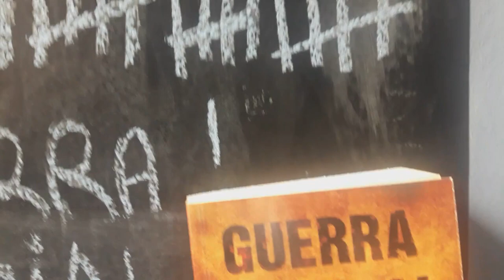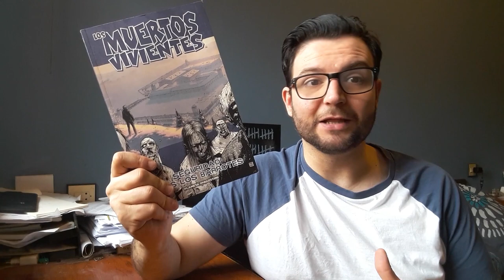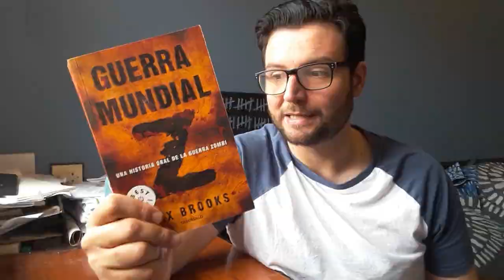La pandemia zombi de los años 10 - GUERRA MUNDIAL Z - Max Brooks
.: Resident Evil 2 OST - Safe room theme
.: Halberd - Long ago
.: Deus Ex OST - UNATCO theme
.: Chilled Cheese - Seaside
.: Cosmonkey - Chill place